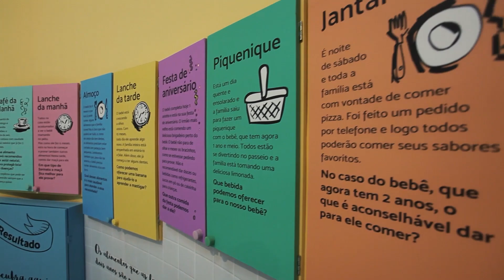Museu da Vida - 1000 DIAS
Você sabe como os primeiros 1000 dias de vida podem afetar sua saúde para sempre? Responder a esta pergunta é a finalidade da nova exposição permanente 1000 dias que traz a importância dos cuidados com a saúde antes e após o nascer.

Esse período compreende a gestação (270 dias) e o primeiro (365 dias) e o segundo (365 dias) ano de vida.

Estudos comprovam que os cuidados nos primeiros 1000 dias de vida não previnem somente a mortalidade infantil, mas também várias doenças crônicas da vida adulta.

O novo espaço interativo do Museu da Vida proporciona ao visitante a experiência de vestir uma barriga de grávida, “passar por dentro de um túnel que simula o canal do parto”, colocar um bebê para dormir em seu berço, brincar com fotos em perspectiva e aprender sobre alimentação saudável com o jogo “Refeição em Família”, entre outras surpresas.